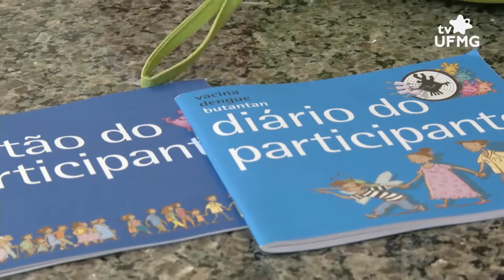PESQUISADORES DA UFMG DESENVOLVEM TESTE CAPAZ DE DETECTAR QUATRO TIPOS DE DENGUE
| MINAS GERAIS |